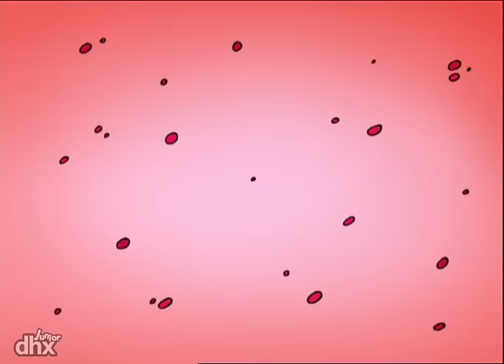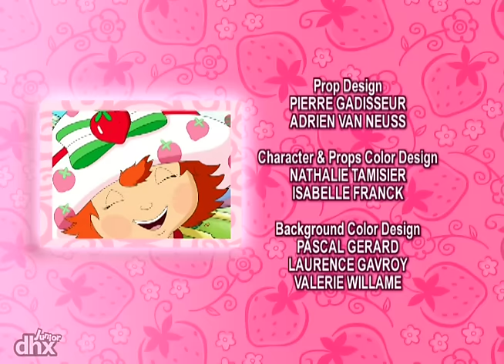Strawberry Shortcake 101 - Meet Strawberry Shortcake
"Strawberry Shortcake is planning a first birthday party for her sister Apple Dumpling, so she sets off on an adventure to find the perfect party supplies (juice, cookies, a cake and party hats) and makes five new friends (Orange Blossom, Angel Cake, Ginger Snap, Honey Pie Pony and Huckleberry) along the way."